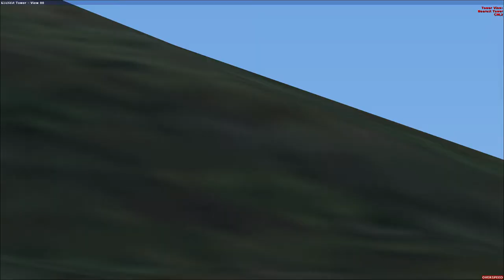Microsoft Flight Simulator Playing for the first time...